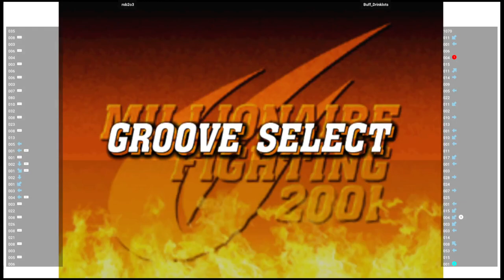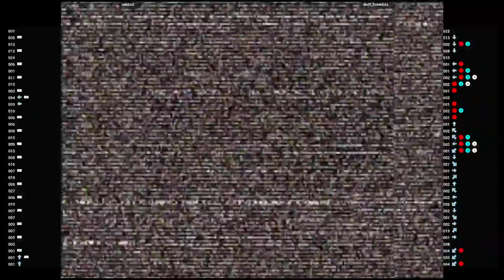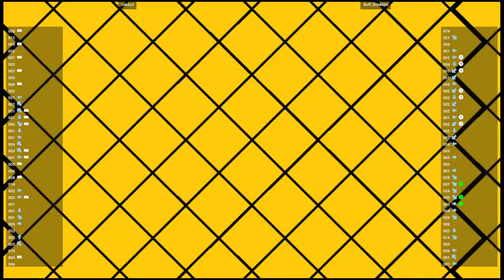CVS2 🕹 rob2o3 VS Buff_Drinklots | Fightcade